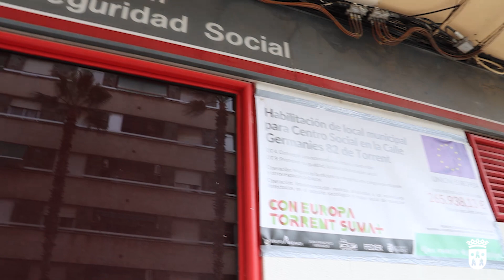Habilitació del local municipal per a Centre Social al Carrer Germanies de Torrent